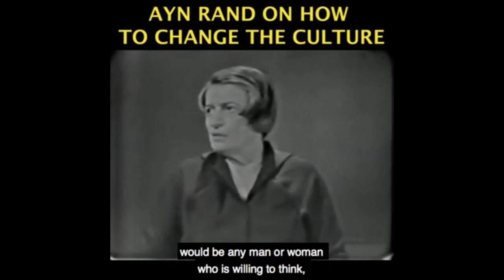Dealing with Toxic Wokeness in the Workplace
Become a monthly sponsor This video was created by Christian Jackson.  Taken from Yaron Brook Show - Monthly Hangout with $100 Members Streamed live on April 25, 2021 You can see the full video